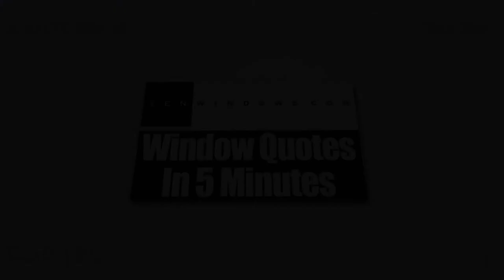Home Windows Fairfield OH | Or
Tired of searching for the company that will offer the best window replacement service for your house? Then, take a look at Zen Windows Cincinnati. Zen Windows Cincinnati is the top window source in the state of Wisconsin. The company is owned and managed by Michael Peach. For years, Zen Windows has been providing the US with high quality replacement windows which come in various materials and styles, such as garden windows, bow windows, awning windows, slider windows, bay windows, casement windows, double hung windows, garden windows, hopper windows, round top windows, special shape windows and picture windows.

We know you've worked very hard for your money and you want to make sure that when you spend on replacement windows, it'll be 100% worth the pay. At Zen Windows Cincinnati, we have gone the extra mile to provide you the assurance that you need by providing a no-money-down guarantee. This type of guarantee means that we will never ask you for any type of payment until your window replacement project is completely done and you are totally satisfied with our work.

At our company, we don’t send a sales representative to your home simply because we don’t hire one. We all know that the intention of a sales representative in coming to your home is to apply pressure or sales gimmicks. With the use of internet and a digital camera or smart phone, there is absolutely no reason for an in-home visit just to give a replacement window quote.

Our process is pretty simple. We’ll ask you a few basic questions about what you need for your windows, and in about 5 minutes, we’ll send you your window quote! When you decide to proceed, just inform us within 1 to 2 days so we can send our install foreman to measure your windows. In about 2 weeks, your windows will arrive and we’ll call you to set up the day for installation.

The best thing about Zen Windows Cincinnati is that we will never ask you for a money down until all of the windows are installed and you are 100% happy with your new windows. That means you don’t have to worry about getting top quality windows and an installation that makes them look phenomenal.

If you like a window quote, all you have to do is to give us a call at or , or send us an email and we'll give your quote in as little as 5 minutes – simple as that.